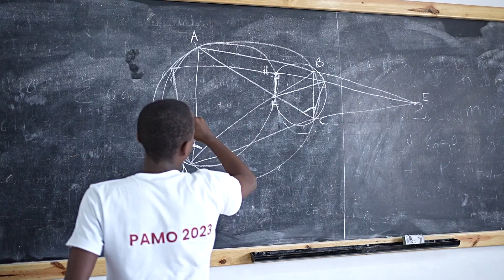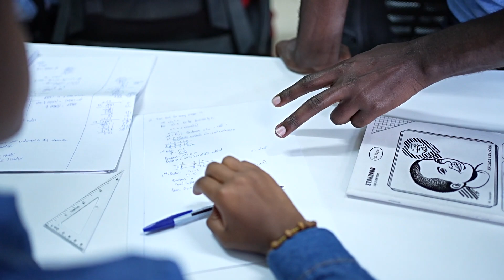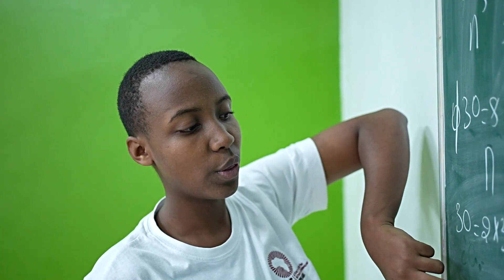PAMO 2023 Intro Video - Team Rwanda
for more information about the upcoming PAMO 2023 hosted in Kigali, Rwanda. Thanks to the University of Rwanda, African Institute of Mathematical Sciences, Government of Rwanda for organizing the competition and Jane Street as the gold sponsor of the event.